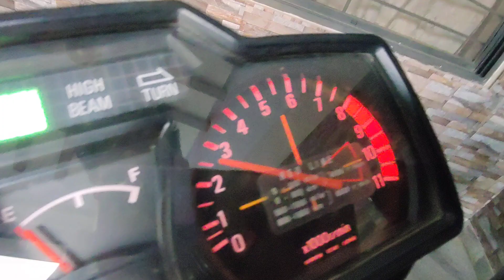Kawasaki GTO125 Cold Start up